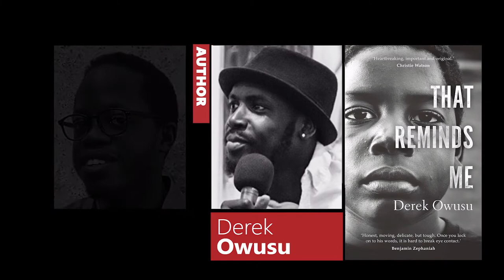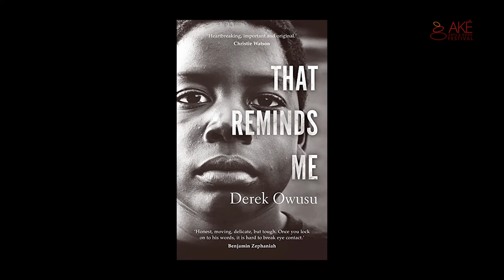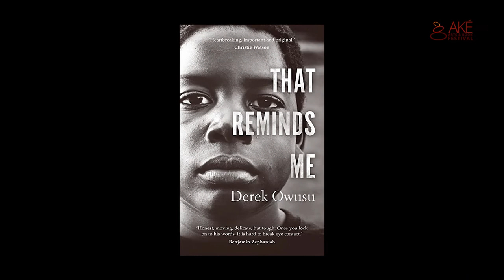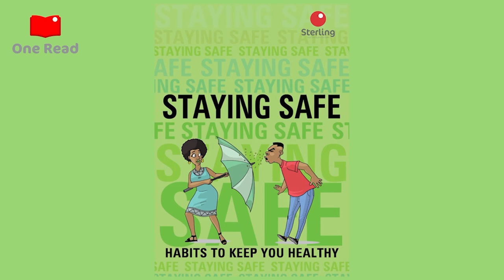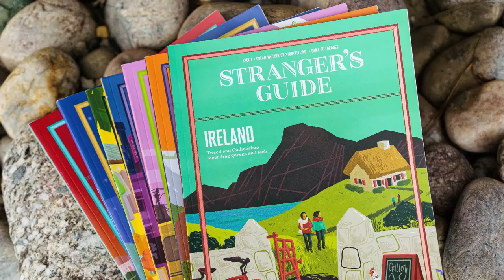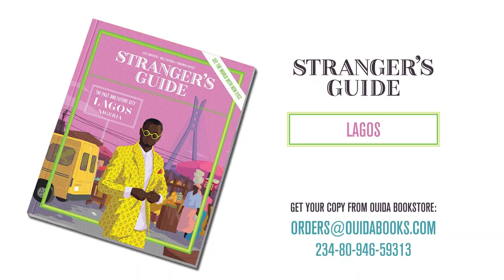That Reminds Me | Derek Owusu (Book Chat)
Emmanuel Akinwotu talks to Derek Owusu about identity, addiction, family and religion.